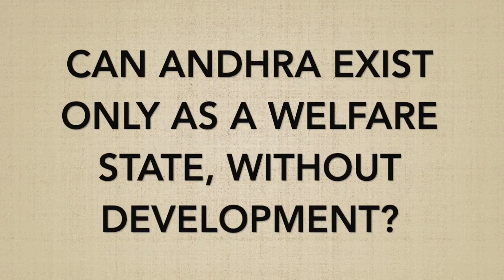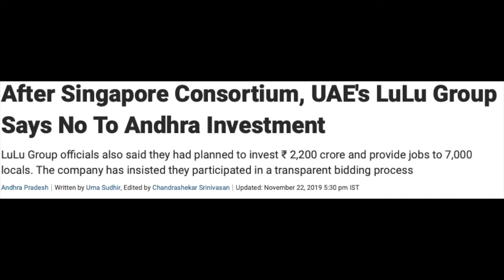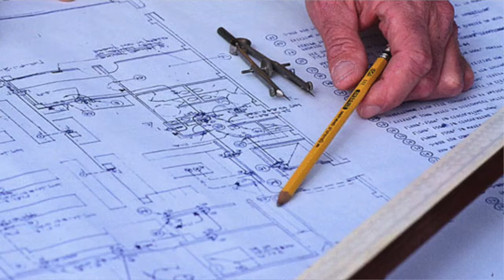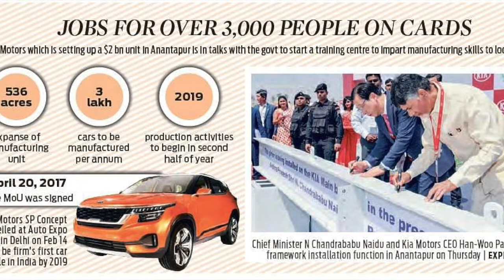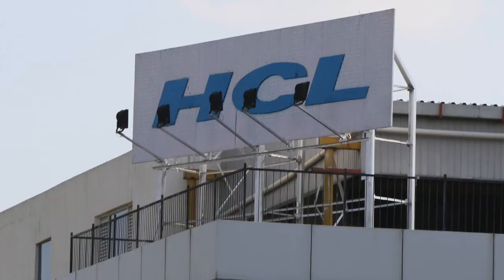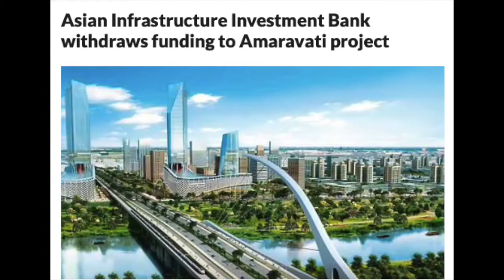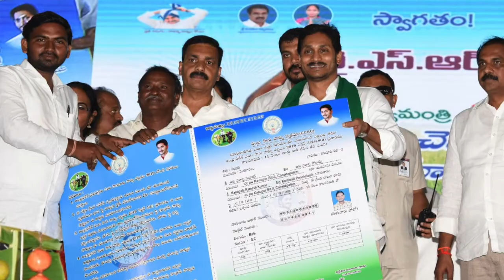Why Andhra is on the path to financial emergency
Commentary on why welfare politics may not be sustainable for Andhra Pradesh and why it is on the path to financial emergency.